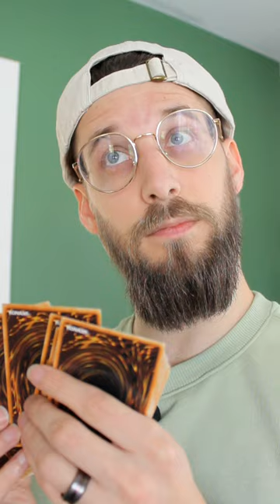Deckbuilding: Then VS Now - (Yu-Gi-Oh! TCG)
I attack with my random anime spellcaster!

OR use code "KingScarlet"

*Animation Overlays Credit*
Green Pedia:

*Green Screen Dance Edit*
CalebDOTexe:

This channel is NOT for children or anyone under the age of 13. It is for those that understand the in-depth mechanics and gameplay of Yu-Gi-Oh! If you are under the age of 13, PLEASE CLICK OFF THIS VIDEO. If you're legally allowed to be here under COPPA, enjoy!